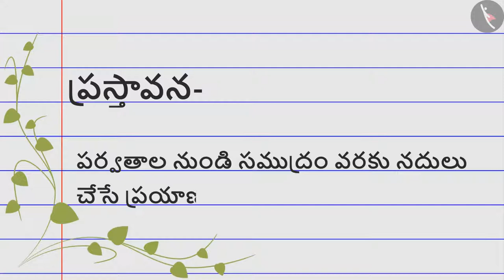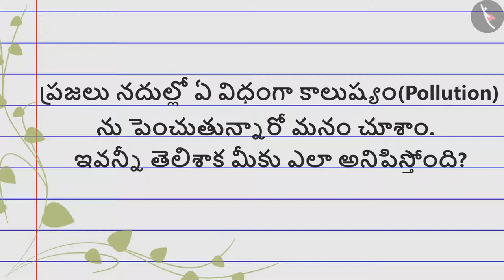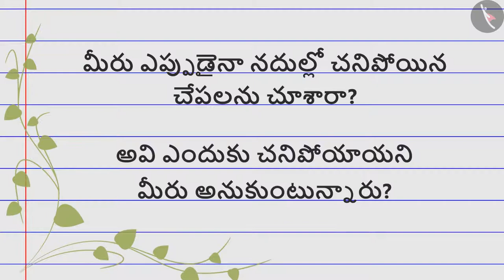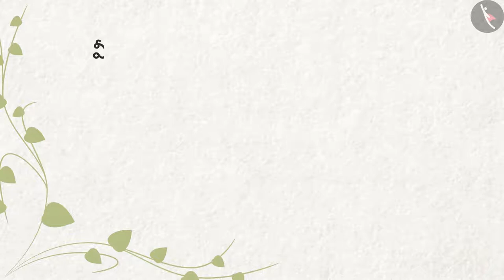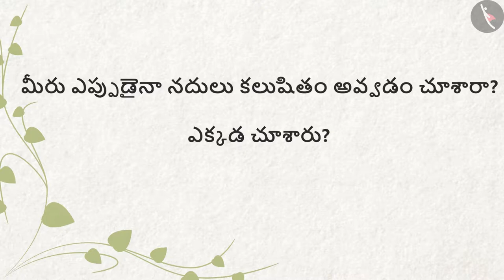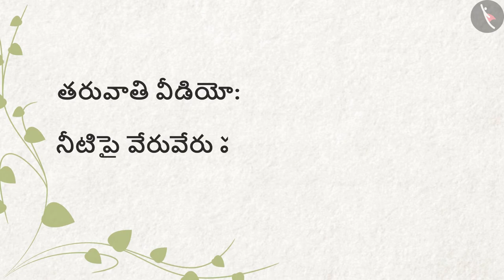పర్వతాల నుండి సముద్రం వరకు | Part 1/2 | A River's Tale | Telugu | Class 4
कक्षा 4 | NCERT | పర్వతాల నుండి సముద్రం వరకు | Part 1/2 | A River's Tale | Telugu | Class 4 | మన పర్యావరణం

Class 4 | NCERT | A River's Tale | A River's Tale | Our Environment

In this video, we will study about A River's Tale.